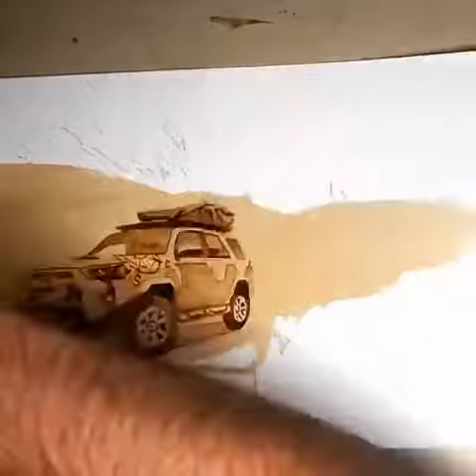Car drawing in coffee | by Thomas Unger